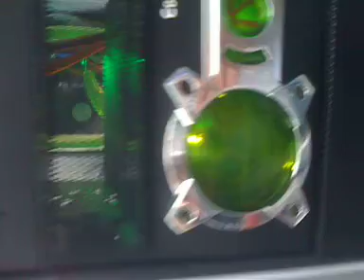MegaCompu para gamers con gabinete Cool Master cosmos idscomputo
MegaCompu  para gamers con gabinete Cool Master cosmos idscomputo, con procesador amd phenom2, sistema de enfriamineto liquido cooler master, costo aprox 21,000 pesos (solo cpu)